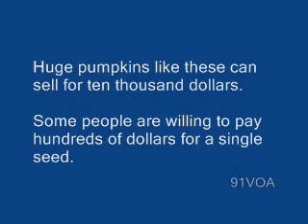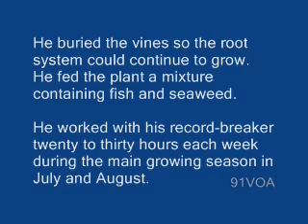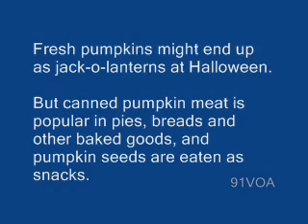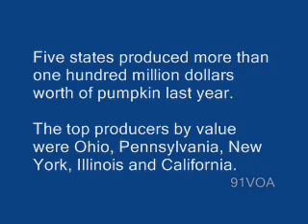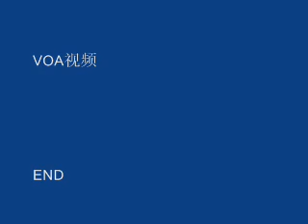[91VOA]Growing a Big Pumpkin A Really Big Pumpkin